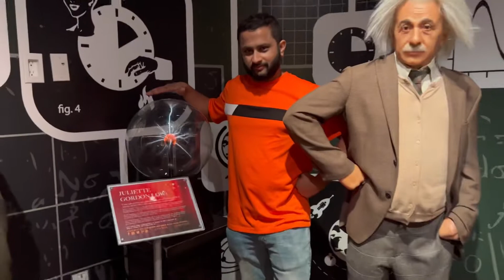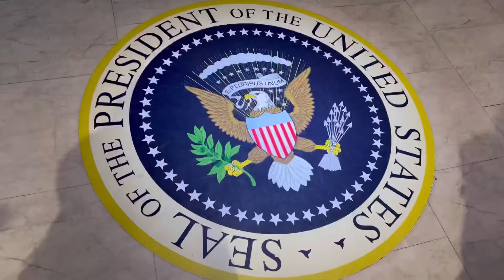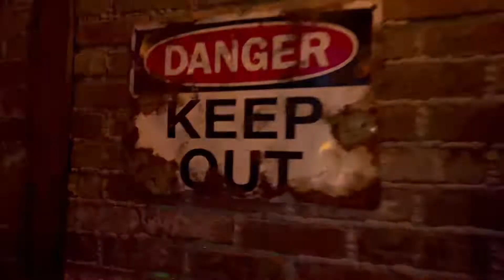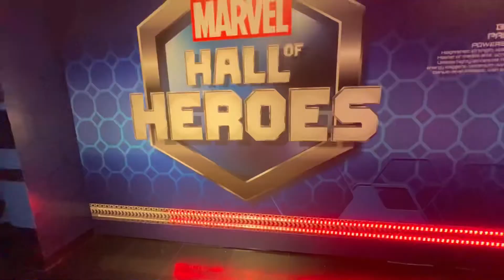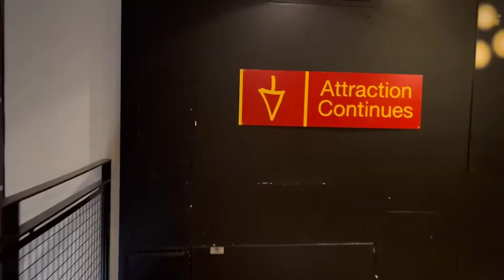Madame Tussauds | may 20th 2022 | newyorkcity